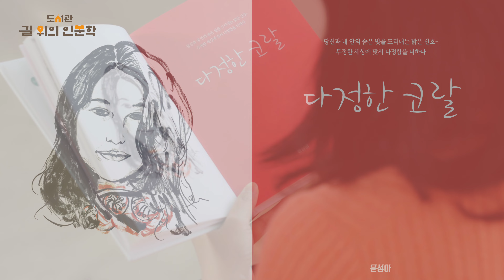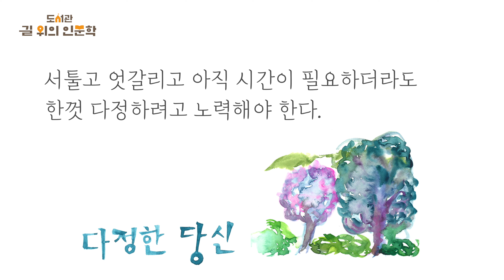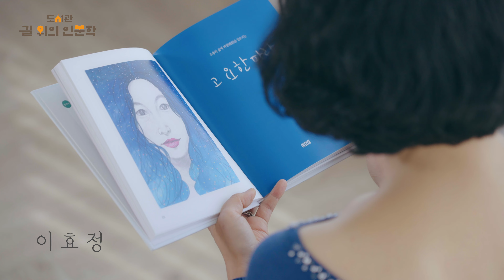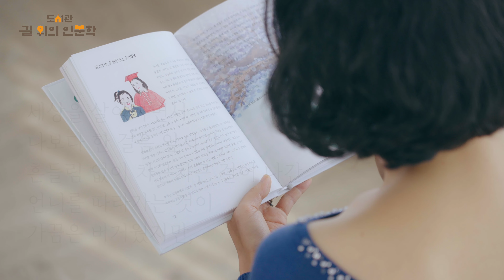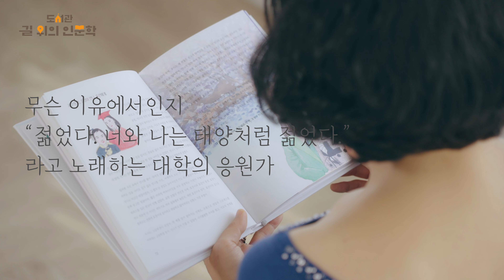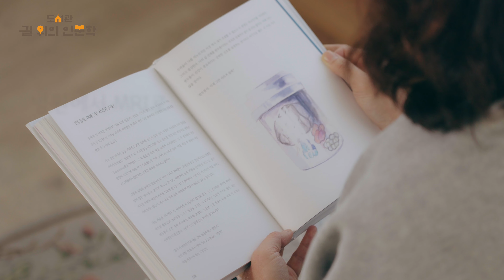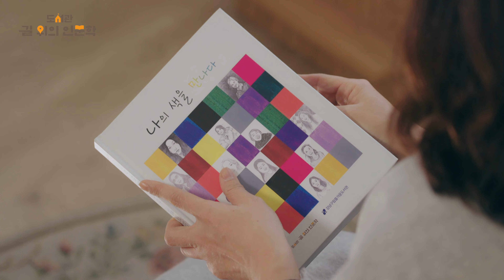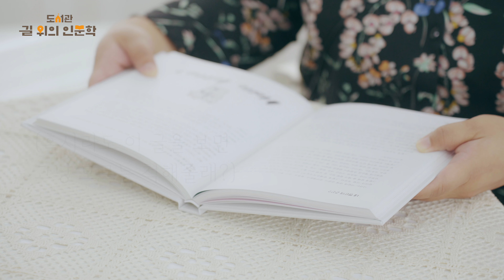[즐거운도서관_길 위의 인문학] 색채와 이야기가 있는 엄마 인문학(2) ('나의 색을 만나다' 낭독영상)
🔉영상순서
00:00 인터뷰 - 임혜정(멘토)
00:52 다정한 코랄 - 윤성아
05:29 고요한 파랑 - 이효정
09:58 Ultimate Grey - 오지은
12:38 잔잔하게 힘을 주는 초록 - 오가연
16:03 인터뷰 - 이효정

강남구립즐거운도서관 "2022 길 위의 인문학" 지원 사업 (자유 기획)
색채와 이야기가 있는 엄마 인문학

2022년 즐거운도서관에서는 내면적 변화와 발전의 기회가 필요한 '엄마'들에게 주변을 환기하고 새로운 시각으로 자신을 마주할 수 있는 프로그램을 제공하였습니다.

하루 종일 만나는 다양한 사물과 색채 속에서 "나는 어떤 관계를 맺고 살아가는가?"를 생각하며, 일상에서 마주하는 장면과 감정들을 글과 그림으로 창조하는 시간이었습니다.

한지운(디자인학 박사&마이컬러랩 대표), 진유정(여행작가&카피라이터), 임혜정(아트스튜디오 원) 선생님과 함께 강의, 토론, 체험, 실습을 통해 완성된 그림 에세이 『나의 색을 만나다』의 낭독 영상을 통해 엄마들의 이야기를 감상해 보시기 바랍니다.

※ 본 영상의 저작권은 강남구립도서관에 있으며, 저작권자의 허가 없이 온라인에서 불법 복제, 배포, 전송을 하거나 상업적 용도로 판매하는 등의 경우 저작권법 등에 따라 법적 책임을 질 수 있습니다.